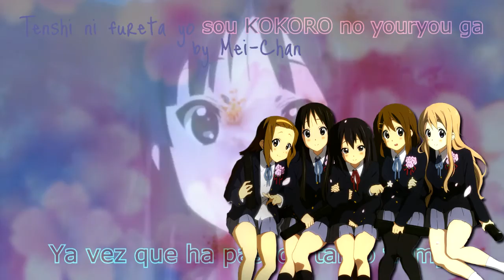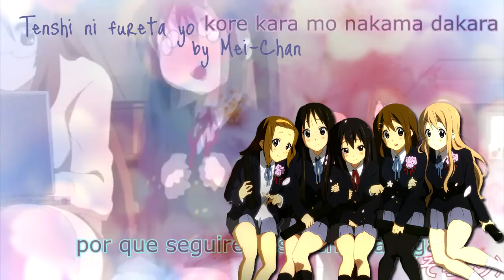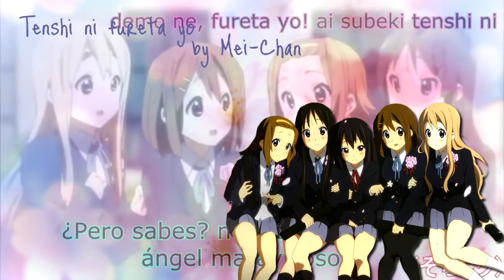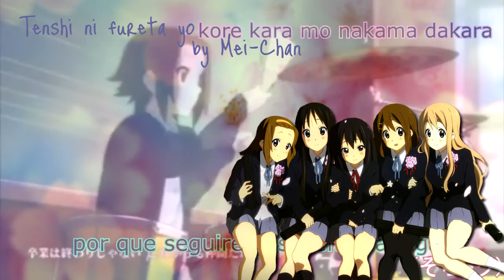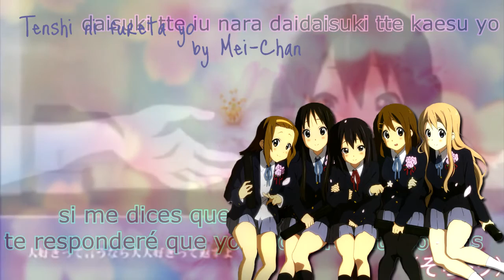Tenshi ni Fureta yo 『天使にふれたよ』- 【K-ON!/ Fandub】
Hello Minna !!!

I made this cover of K-on because I really love this song, since some time I would to made it but..it's always hard to sing this song for me ToT
But so this time I decided to make it, just like the end it's terrible I think haha XDD
But.. I hope you will enjoy it !

MV: Mei-Chan
MS: Mei-Chan